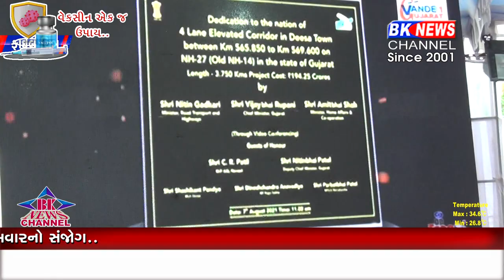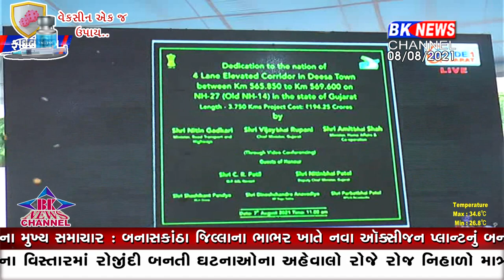ધાનેરાથી ડીસા જતાં ૩૪ કિલોમીટર લાંબા રોડને ૫૦૦ કરોડના ખર્ચે કરવામાં આવશે ફોરલેન